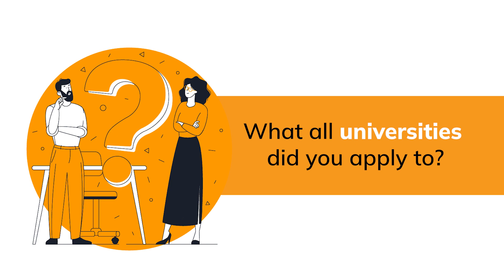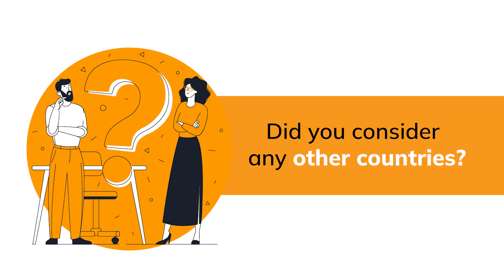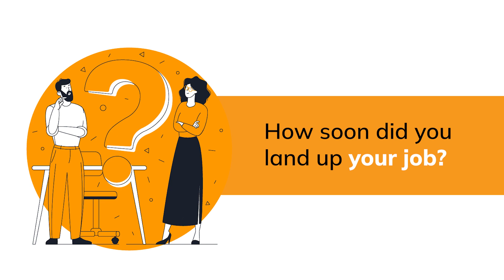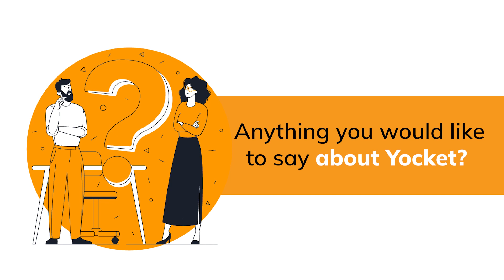How to get into University of Cincinnati for MS in Information System? | Job at Salesforce | EP 23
In this episode of Yocket Connect,  Kausthob Das tells about how he made it to SalesForce in the USA as a Technical Account Manager after doing a Masters's in Information Systems at the University of Cincinnati.